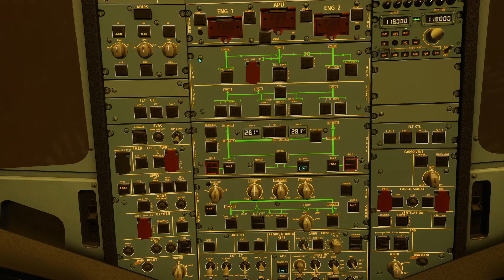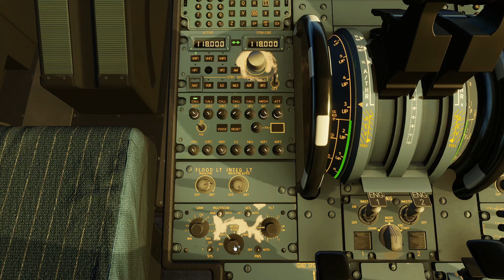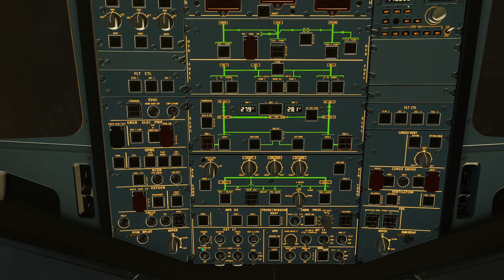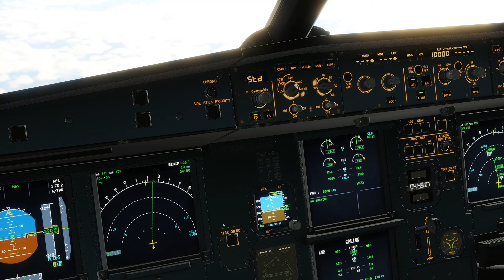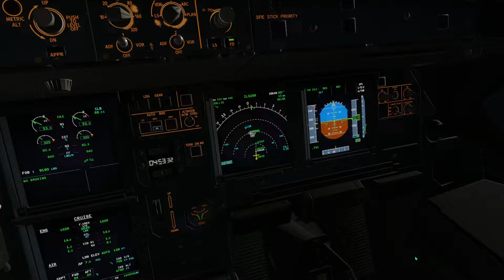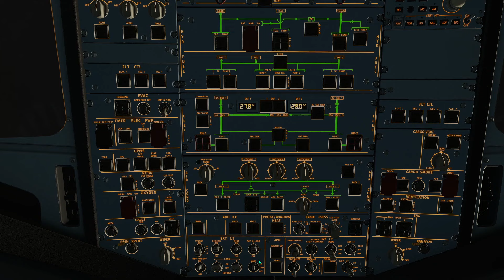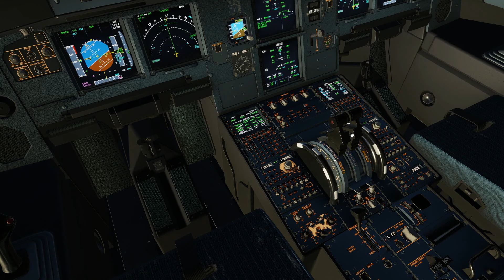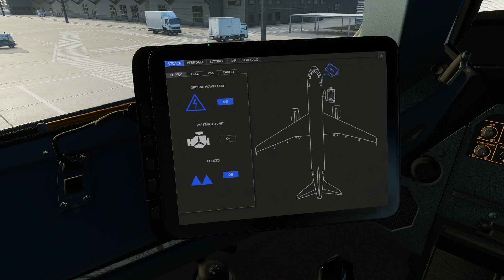X-Plane 12 | FlightFactor A320 | EDDM ✈️ EDDT | No Commentary| Full Flight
I haven't flown this aircraft in some time. As it has been recently updated to the latest version I thought I'd give it a try... and liked it! This is based on real-world BER6183 from 2016 when TXL was still in operation.

Berlin-Tegel (TXL/EDDT) closed a few years ago but I am fascinated with that airport and what it represented for so many years.